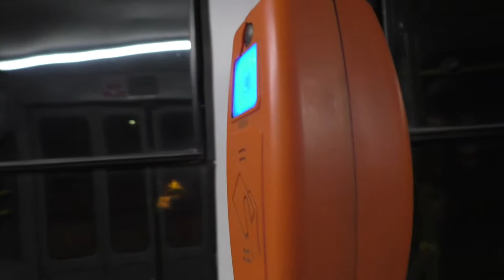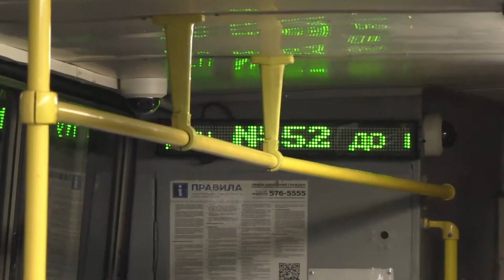Обзор салона трамвая ЛВС-86К (71-86К) №8203 и прохождение кривых узлом сочленения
Трамвай ЛВС-86К (71-86К) №8203 (Приписан в ГУП "ГорЭлектроТранс",Трамвайный парк №8)
Маршрут №52 -
"Ж.д.о.п."Сосновая Поляна" - завод "Северная Верфь"".

XI.2021